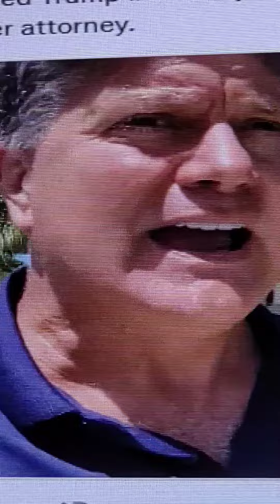Didn't seem like an Arms Length filter team - The process has never been criminalized before.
Obama took 33 million documents.

Judge Aileen M. Cannon
Trump lawyer Jim Trusty
DOJ attorney Jay Bratt

federal district court for the southern district of Florida
GW reporting.